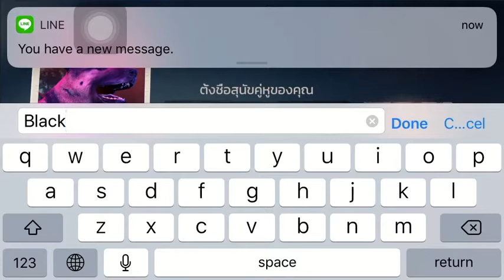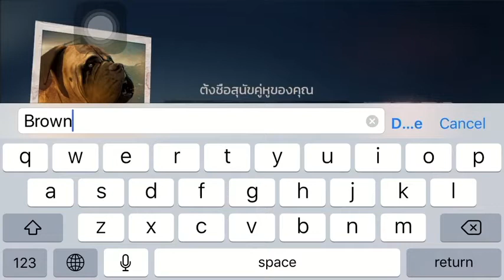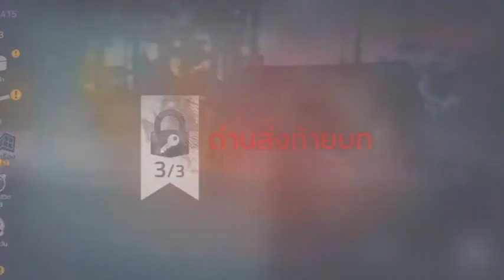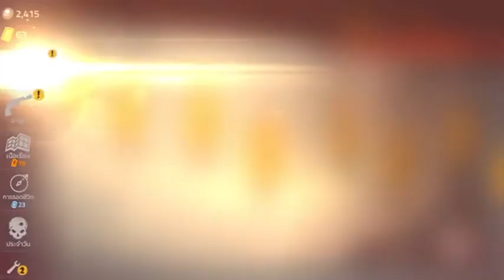รีวิว INTO THE DEAD 2 NEW UPDATE 1.4.1